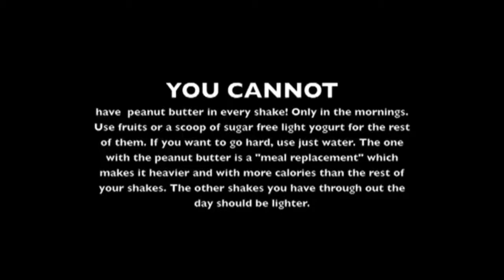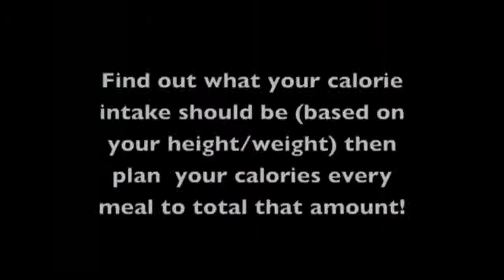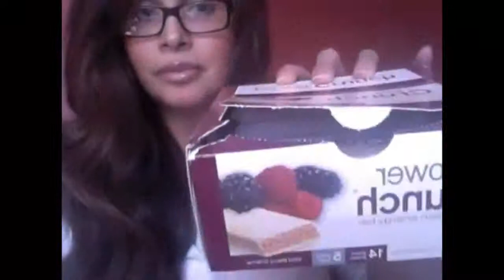Four Hormones Making You FAT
CLICK__HERE To Find 3 Supplements That BURN Body Fat.
Four hormones are making you fat no matter how much you try. While I am big on the Nutriblast as you can see on this site, I believe this is also a real workable method. I have included the "BEST LIVER DETOX" product, because research has shown me that most of our livers are working full time just trying to remove the tons of chemicals included in the many foods we have been eating. The Liver is what causes our body to "BURN-FAT" and by detoxing it, we can turn up the fat burning process bigtime.